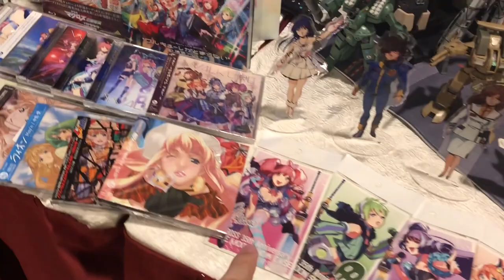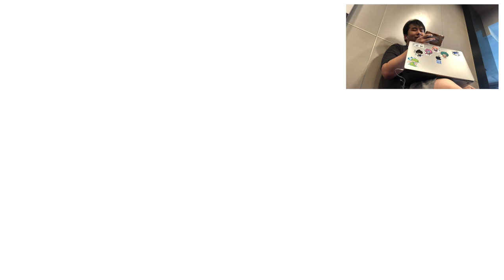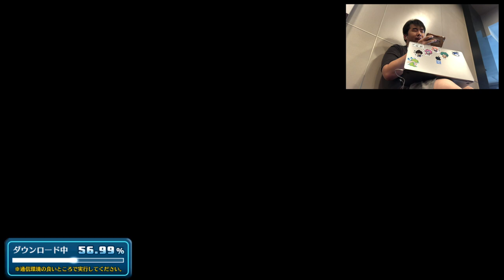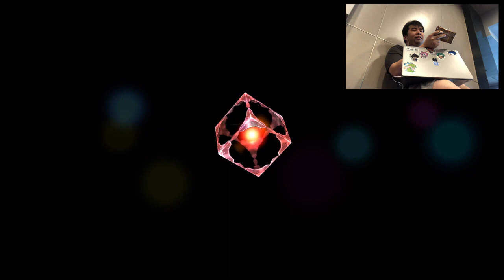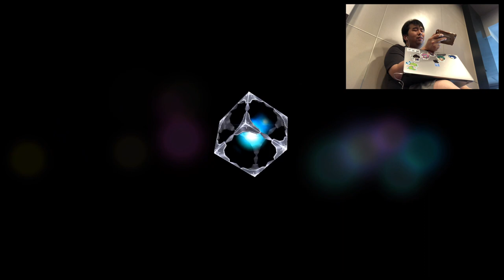【歌マクロス】Mikumo Birthday Gacha Step 1~4 😘